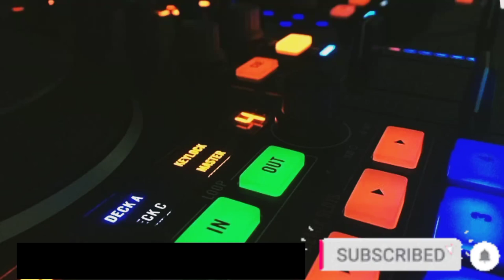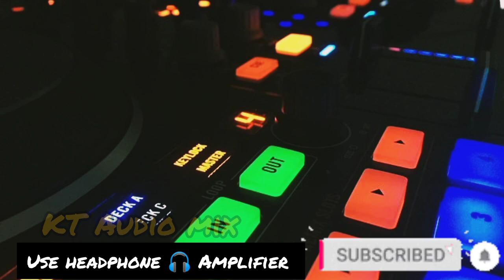Dippadappam Dippamdappam 💥 Mixer effect ⚡ song 🎵 Use headphone 🎧 Amplifier 💯🔥